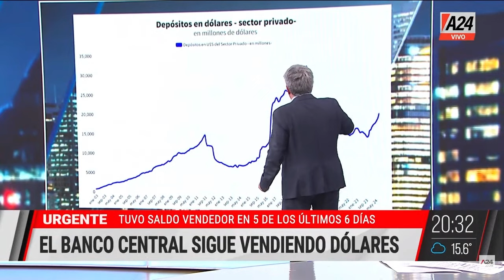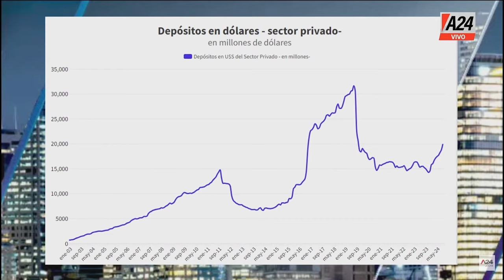REFORMA JUBILATORIA + 5 DIPUTADOS CAMBIARÍAN SU VOTO MMC | PROGRAMA COMPLETO 10/09/2024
🔴ESTOS SON LOS 5 DIPUTADOS QUE CAMBIARÍAN SU VOTO A FAVOR DEL VETO
📢REFORMA JUBILATORIA: "Milei dice que si sale esta ley se rompe el plan de estabilización"